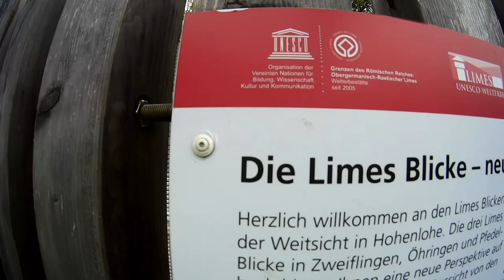Scootertouren Fränkische Toskana 2017 #4 am Limes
Der römische Grenzwall, der sogenannte Limes, geht mitten durch Hohenlohe. Teils 80 km kerzengerade durch Land, um den Germanen in ihren kruden Holzhütten zu zeigen, wo der Hammer hängt. Besonders bei Jagsthausen ist dieser Abschnitt gut zu sehen.

Wir sind hier aber bei Ohrntal, weil wir auf einen Turm steigen können. Und Ausschau nach Feinden halten wie anno dunnemals die römischen Legionäre. Geschichte zum Anfassen, direkt auf dem Weg.